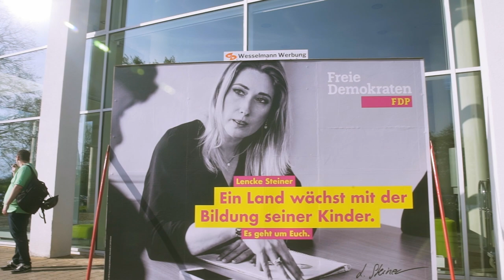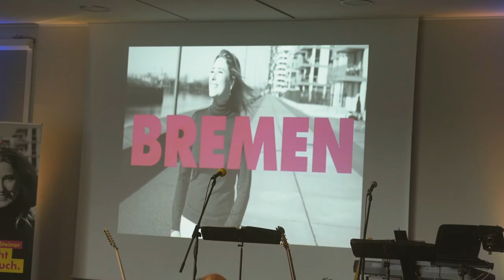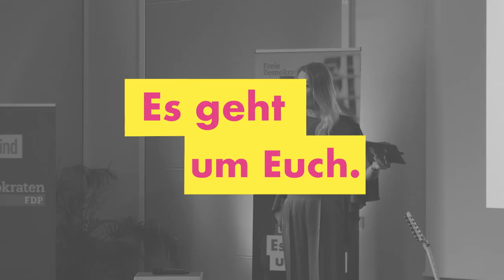Wahlkampfauftakt mit Wolfgang Kubicki und Lencke Steiner!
Am 26. Mai FDP wählen!